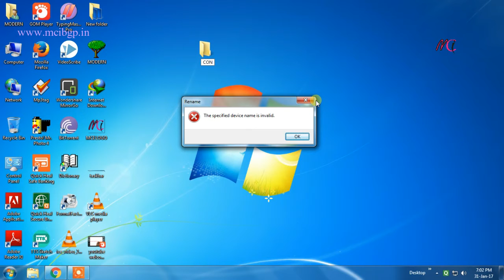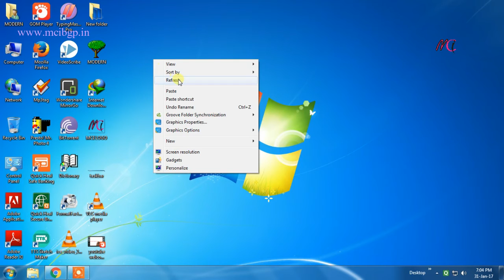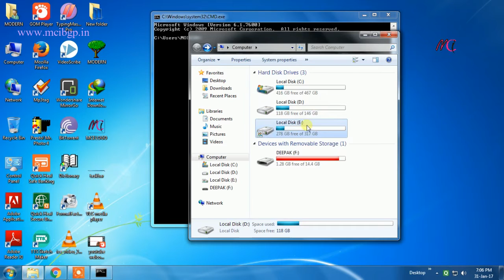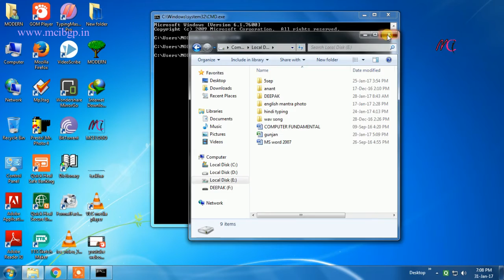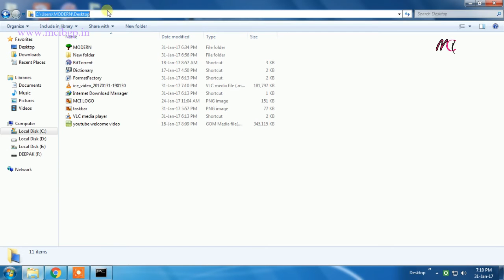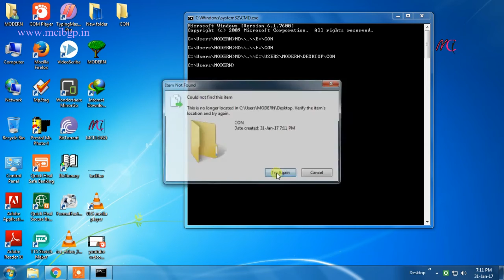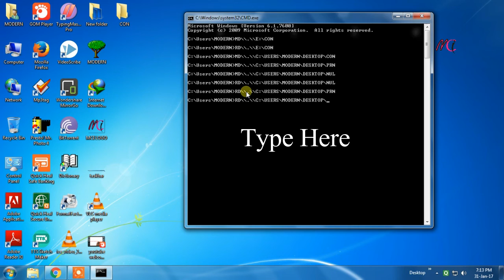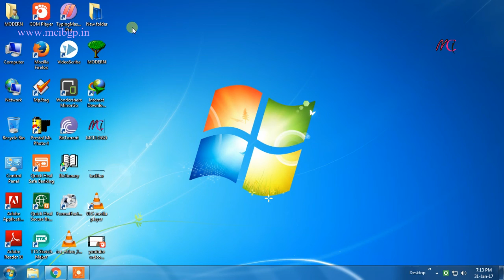How to create con name folder in windows 7 and all windows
You learn in this video how to create con, nul, prn, lpt1, lpt2 lpt9, com1, com2 com9 name folder in windows 7 by the help of DOS. Watch and learn.
How to create folder without name in windows 7 and many more tips and tricks for folder creation.